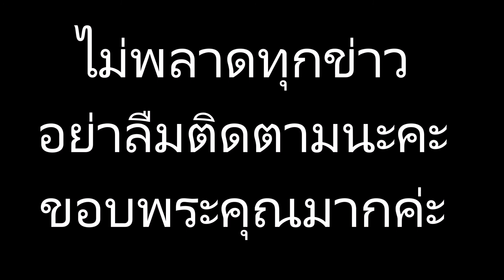เปิดตัว “แฟนสาว” ของอดีตนักแสดงหนุ่ม “สเตฟาน” ความสวยระดับนางเอก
ข่าวดาราร้อนๆ ข่าวดาราล่าสุดวันี้ เปิดตัว “แฟนสาว” ของอดีตนักแสดงหนุ่ม “สเตฟาน”